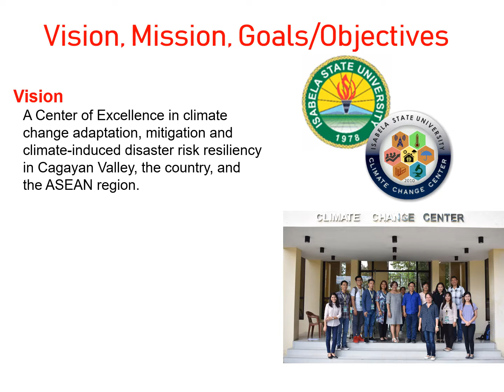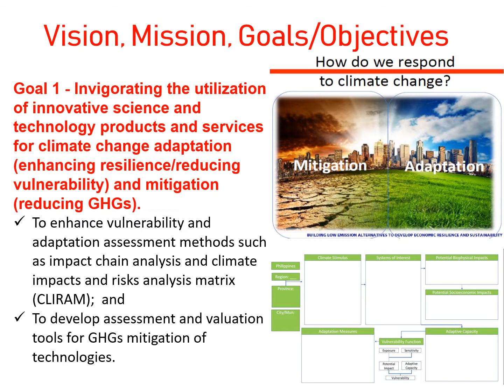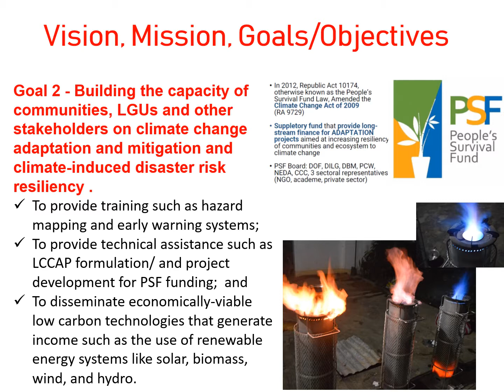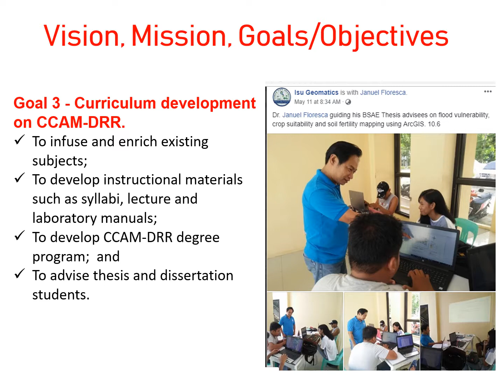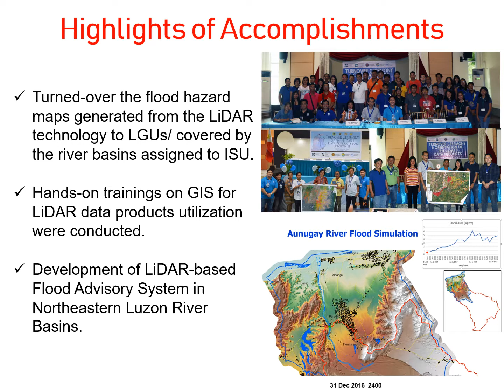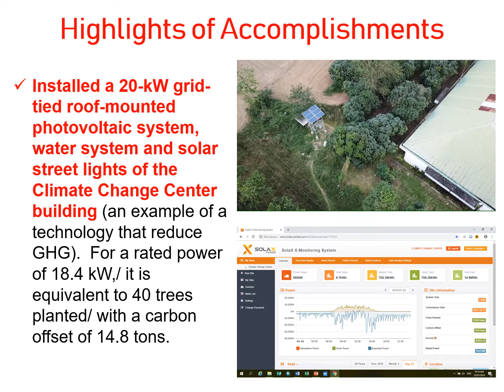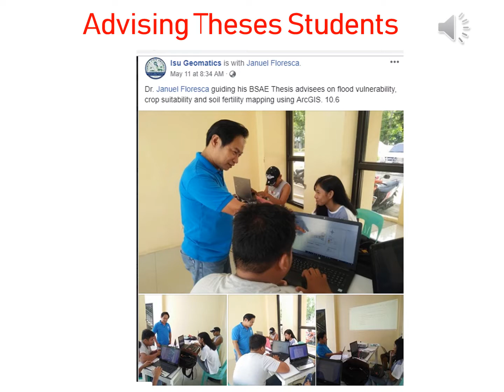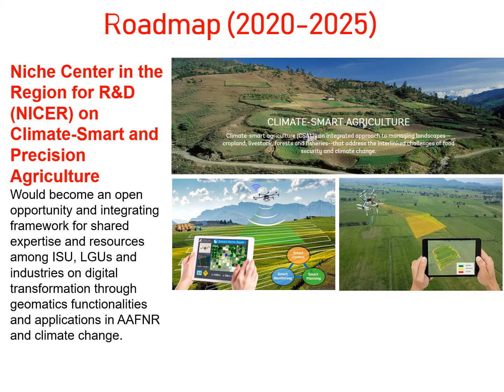Climate Change Center